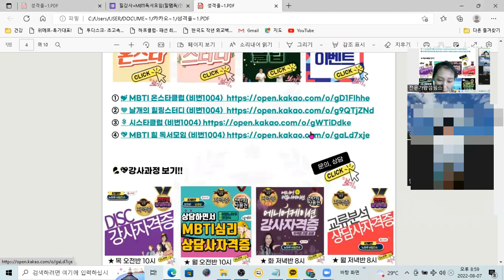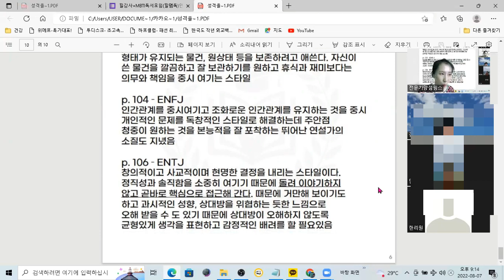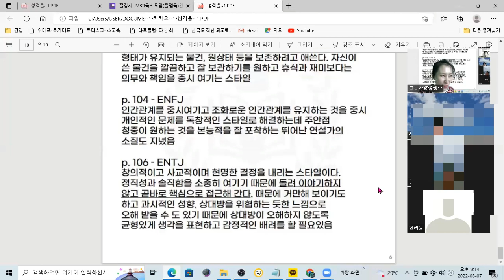성격을읽는법 독서모임 MBTI 빨리 알자~! 힐강사가 뭐예요? 무료 스터디 자료받고 싶으신분 함께 스터디해요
💕😊 자료신청방법 🌹👏

💛 날개의 힐링스터디
 단톡방 입장클릭!! (비번1004)
오픈방오셔서 1:1채팅 (공지사항있음)
성격읽는법 자료(1) 주세요~! 말한다.

힐강사2기 시작놓치지마세요~!
너무너무 환영합니다^^
함께함이 기쁨입니다~
자료 드립니다!